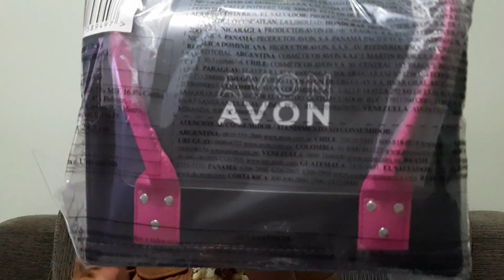Abertura de Caixa Avon Campanhas 12 Retroativo + 14 Peça Já + Brinde da Piv + Super Resgate MMA + CB